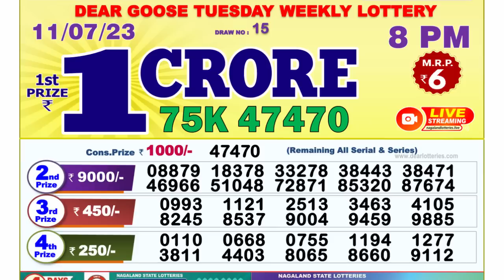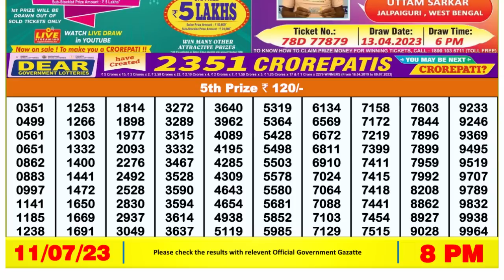🔴 Lottery Sambad Live 08:00pm 11/07/2023 Evening Nagaland State Dear Lottery Result Pdf Download